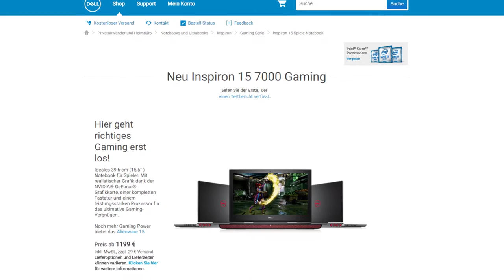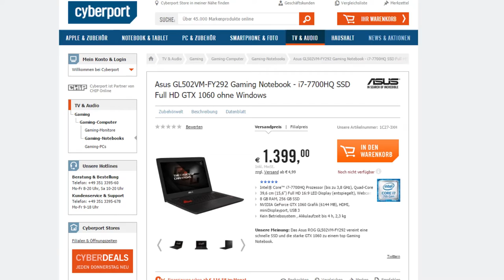Dell Inspiron 15 7000 Gaming: Test / Review (Deutsch / German) (i7-GTX 1050TI)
Wer derzeit auf der Suche ist nach einem Gaming-Notebook, der hat vor allem dank Nvidias neuester Grafikkarten-Generation sehr viele Optionen. Eine solche Option ist das Dell Inspiron 15 7000 Gaming, das wir ausführlich für euch getestet haben.